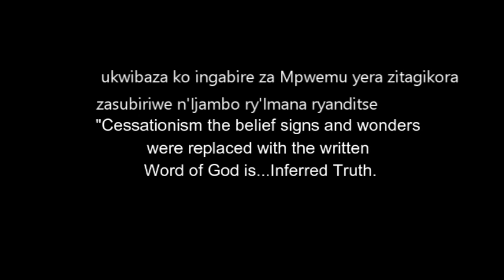SWIM 10 Itorero ndengakamere Ibyakozwe 1-6. Supernatural Church 2 Kirundi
Itorero ndengakamere Ibyakozwe 1-6